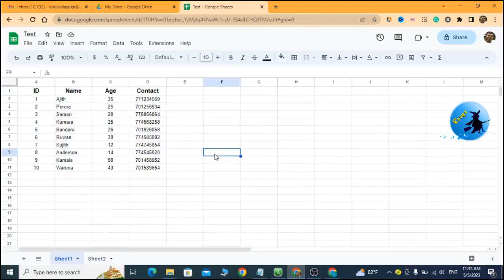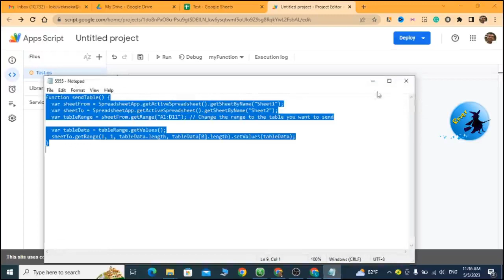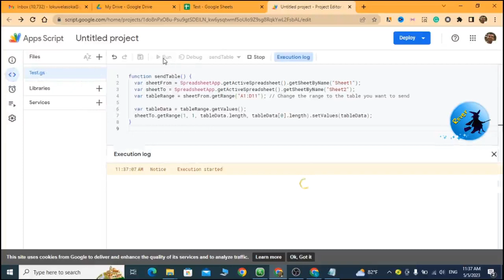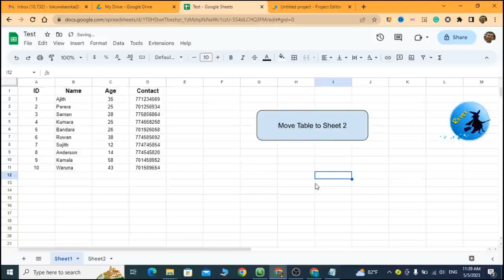How to Quickly and Easily Move Google Sheet Tables to Another Sheet | google sheets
Struggling to manually copy-paste tables from one Google Sheet to another? In this video, I'm going to show you an easy way to do it quickly and efficiently using google scripts. Learn how you can save time and energy on tedious & repetitive tasks and maximize your productivity with this awesome tool!

function sendTable() {
  var sheetFrom = SpreadsheetApp.getActiveSpreadsheet().getSheetByName("Sheet1");
  var sheetTo = SpreadsheetApp.getActiveSpreadsheet().getSheetByName("Sheet2");
  var tableRange = sheetFrom.getRange("A1:D11"); // Change the range to the table you want to send

  var tableData = tableRange.getValues();
  sheetTo.getRange(1, 1, tableData.length, tableData[0].length).setValues(tableData);